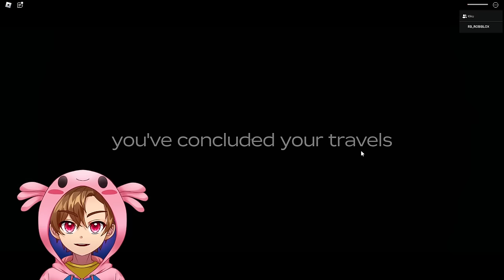El BUNKER De La PERDICION😨[VAULT🔒]ROBLOX